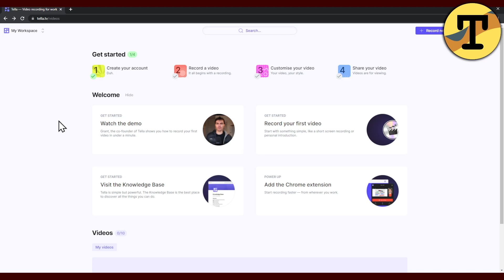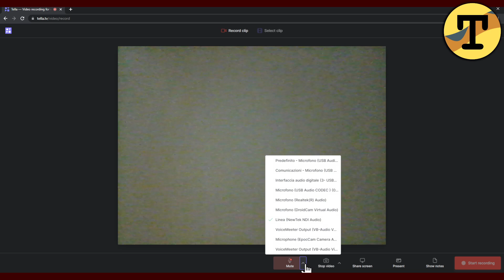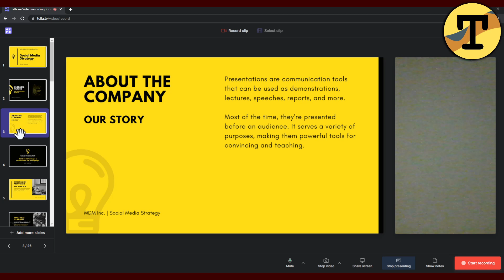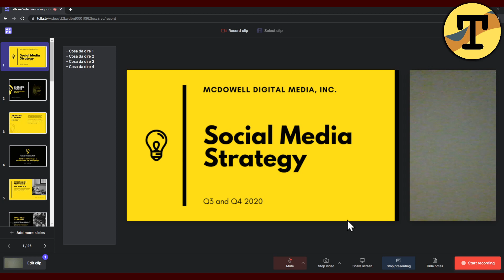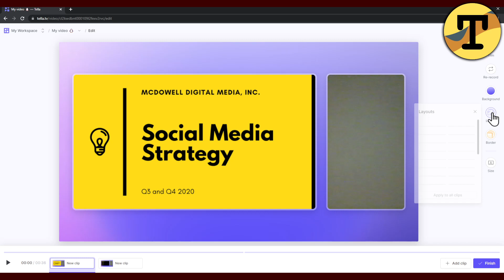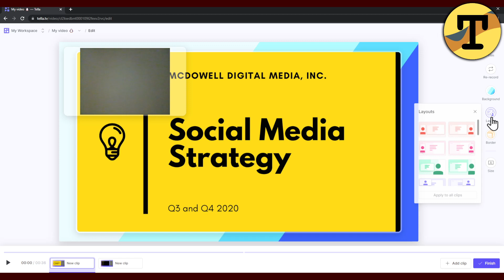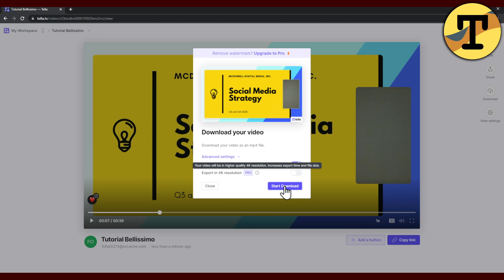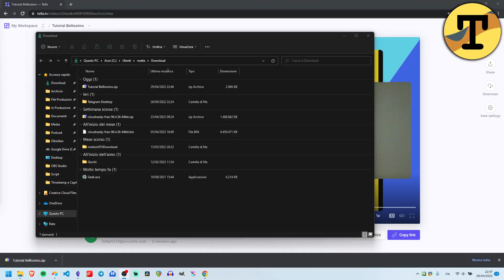TELLA: applicazione interessante per Creare Contenuti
Tella è un'app molto carina per Creare Contenuti. Vediamo come utilizzarla.

Hastag